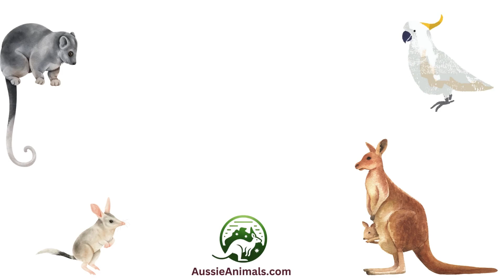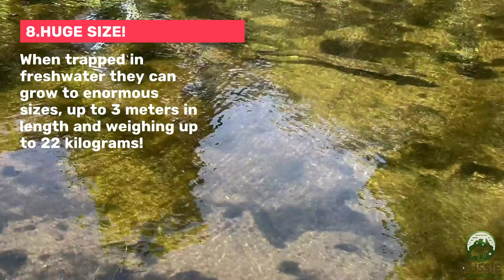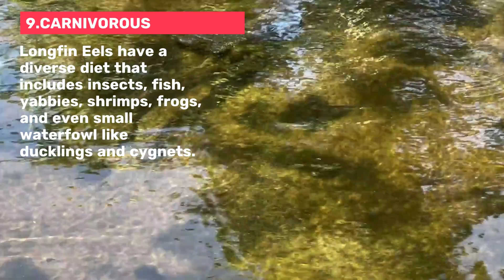10 Mind-Blowing Facts About the Longfin Eel | Australia's Freshwater Mystery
The Secrets of the Toxic-Blooded, Overland-Traveling, 60-Year-Living Eel

Prepare to be amazed as we discover the fascinating world of the Longfin Eel, one of Australia's most intriguing freshwater species. In this video, we uncover 10 mind-blowing facts about this remarkable creature that will leave you in awe of its incredible adaptations and mysterious life cycle.

From its toxic blood that led to a Nobel Prize-winning discovery, to its ability to travel overland and live up to 60 years, the Longfin Eel is full of surprises. We'll explore its unique migration habits, sexual dimorphism, and the groundbreaking research being conducted to unravel the secrets of its spawning journey.

But that's not all! You'll also learn about the Longfin Eel's role as an opportunistic predator, its impact on freshwater ecosystems, and the astonishing sizes it can reach when trapped in landlocked waters.

Join us and discover why this species continues to captivate scientists and nature enthusiasts alike.